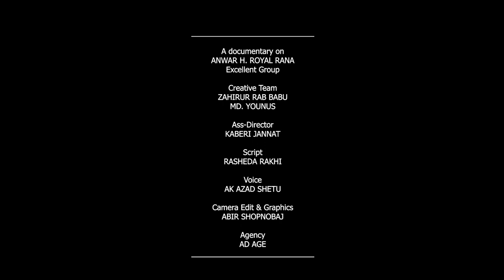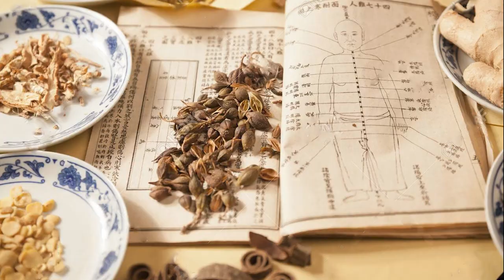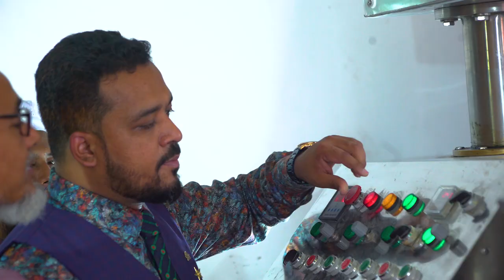About of Anwar H Royal Rana CEO & Managing director Excellent World & Excellent Group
Anwar H Royal Rana
Managing director
Excellent World & Excellent Group

Chairman
Touch Creation Limited

Founder
Man for Man Foundation

Managing Editor
Daily Kaler Chobi

Director
Win Win Service Provider

Director
khidmah pathic treatment system

About More...